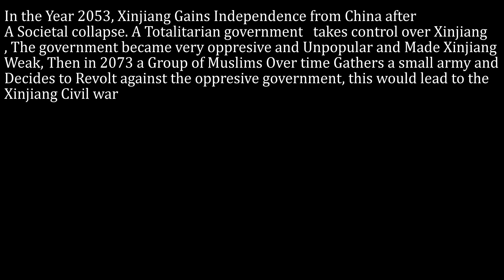ALT The Xinjiang Civil War : Every Day (2073)